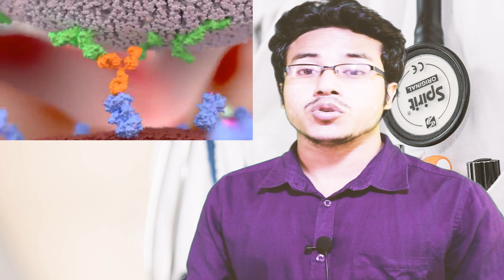ভাইরাসকে পরাজিত করতে আপনার ন্যাচারাল কিলার সেলস এর কার্যক্ষমতা বাড়িয়ে নিন।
বি ভিটামিনস আপনার রোগ প্রতিরোধ ক্ষমতার জন্য খুবি গুরুত্বপূর্ণ পুষ্টি উপাদান।

এবং আপনি ভাবতে পারেন যে আপনি যথেষ্ট বি ভিটামিন্স পাচ্ছেন কিন্তু আসলে না। আপনি যদি প্যাকেটজাত খাবারের ইংরিডিয়েন্ট লিস্ট পড়েন তবে আপনি প্রায়শই বি ভিটামিনস তালিকাভুক্ত দেখতে পান। প্যাকেজিং এ এমনকি বলতে পারে, " fortified with B vitamins"

তবে এগুলি আসলে ভিটামিন নয়। এগুলি হ'ল "রাসায়নিক অনুলিপি" যার সত্যিকারের কোন পুষ্টি নেই।

আজ, আমি আপনাকে দেখাচ্ছি যে কীভাবে বি ভিটামিনস আপনাকে ভাইরাল ইনফেকশন পরাস্ত করতে সহায়তা করে এবং এই ভিটামিন্স গুলোর সব থেকে বেস্ট উৎস শেয়ার করব।